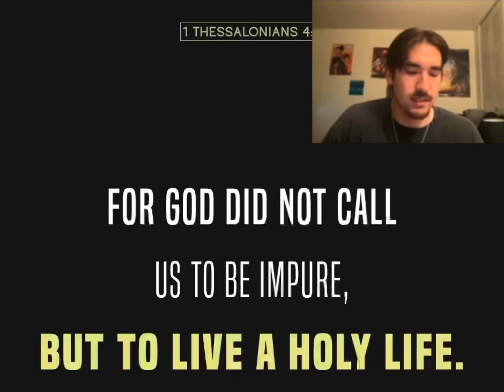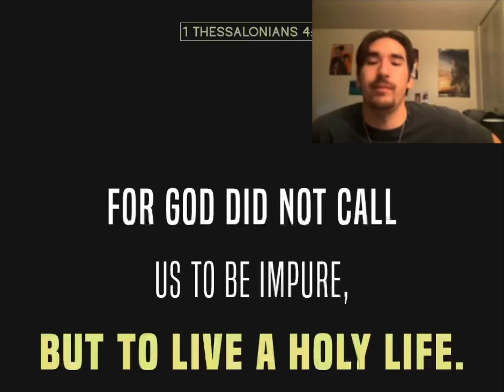“Pure Life” Verse of The Day 36: 1 Thessalonians 4:7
God’s grace and blessings upon you all!!